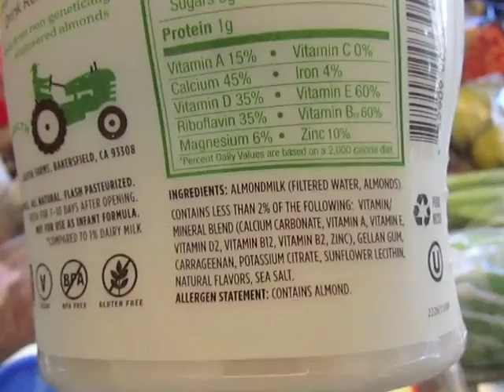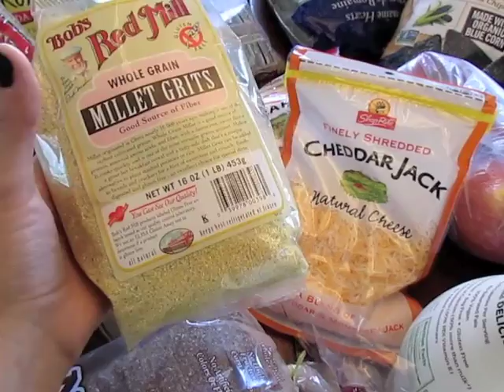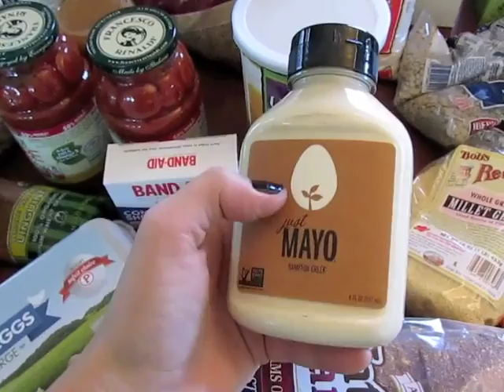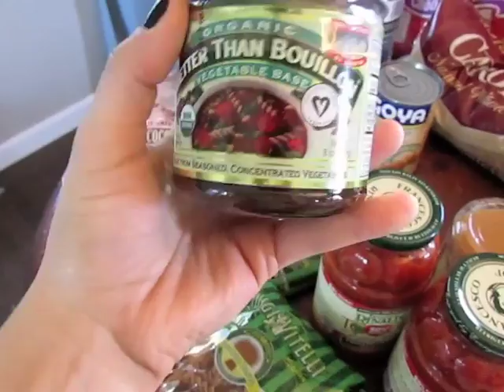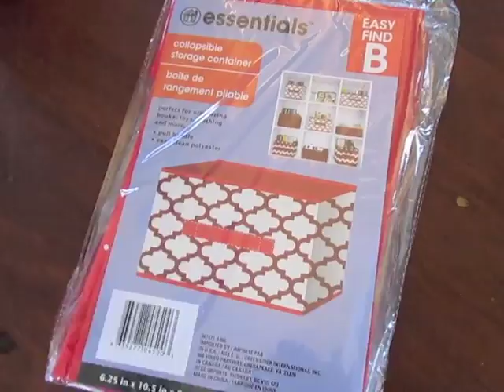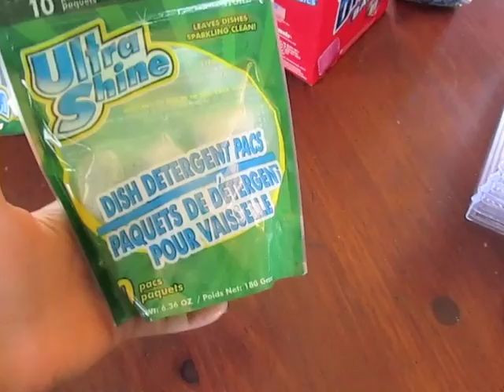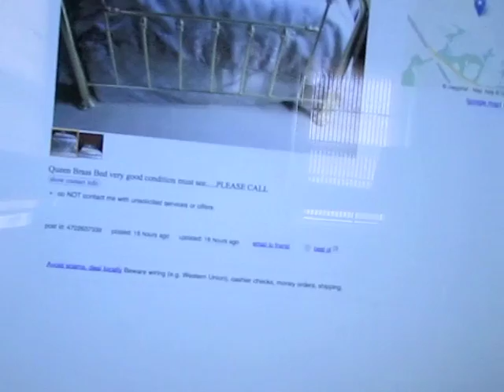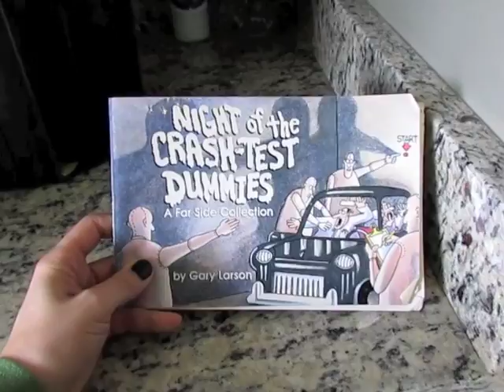VLOGTOBER 2014 Day 21: Frozen, Groceries, + Butternut Squash